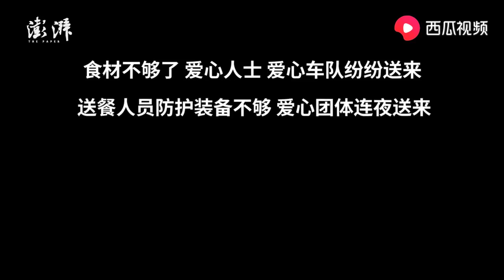抗疫幕后：武汉志愿者们互助产生的爱心餐